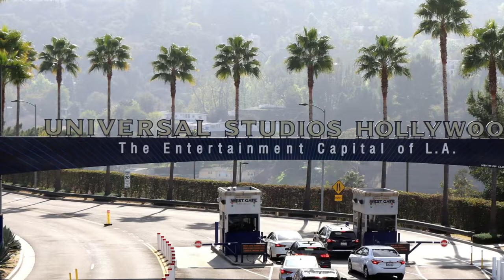4 Great cities to visit in California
4 Great cities to visit in California

0:00 Los Angeles, CA
2:00 Palm Springs, CA
4:00 San Diego, CA
6:00 San Francisco, CA

Author: Daniel X. O'Neil

AUTHOR: Ian D. Keating
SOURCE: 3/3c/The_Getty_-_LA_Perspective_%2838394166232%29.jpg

AUTHOR: John Murphy
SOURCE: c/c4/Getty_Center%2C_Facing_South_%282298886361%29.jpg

AUTHOR: The Erica Chang
SOURCE: Mission_Beach%2C_San_Diego_USA_-_panoramio_%284%29.jpg

Title:  Roads that burned our boots
Author:  Jahzzar

AUTHOR: Roman Eugeniusz
SOURCE: Mission_Beach%2C_San_Diego%2C_CA_92109%2C_USA_-_panoramio_%2820%29.jpg
 Mission_Beach%2C_San_Diego%2C_CA_92109%2C_USA_-_panoramio_%2820%29.jpg

AUTHOR: Wingtipvortex
SOURCE: SeaWorld_San_Diego_Aerial.jpg

AUTHOR: FASTILY
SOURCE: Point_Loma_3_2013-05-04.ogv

Author:  Victorgrigas
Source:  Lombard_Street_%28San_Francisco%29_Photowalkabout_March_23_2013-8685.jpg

Title:  Circles Round the Sun
Author:  Mr Smith

Title:  Slider
Author:  Mr Smith

Title:  Slinky
Author:  Mr Smith

AUTHOR: Sebastian Wallroth
SOURCE: North_San_Diego_Bay_boat_trip_2019_055.jpg

Author: Famartin
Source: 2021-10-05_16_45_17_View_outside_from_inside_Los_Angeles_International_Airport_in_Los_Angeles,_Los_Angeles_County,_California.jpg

Author: Another Believer
Source: Los_Angeles,_California_(September_10,_2022)_-_253.jpg

Author: Vmzp85
Source: PSP_(2).jpg
 PSP_(5).jpg

AUTHOR: Dave Bunnell
SOURCE: La_Jolla-7_caves.jpg

AUTHOR: Jarek Tuszyński
SOURCE: La_Jolla_Cave_-_2.jpg

AUTHOR: FASTILY
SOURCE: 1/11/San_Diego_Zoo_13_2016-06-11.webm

Author:  Christopher Michel
Source:  Alcatraz_2020_01.jpg

Author: Pierre André Leclercq
Source: San_Francisco_Coit_Tower_and_TransAmerica_Pyramid._2012.jpg

Author: Michael Slaten
Source: Twin_peaks_San_Francisco_Golden_Hour.jpg
Author: DestinationFearFan
Source: Dragon%27s_Gate.jpg